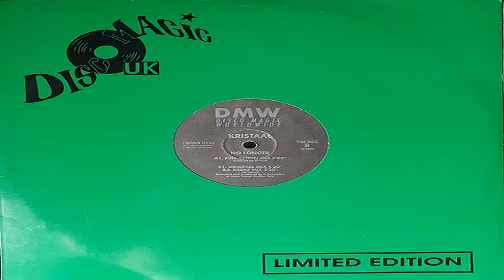Kristaal - No Longer - Original Mix - Disco Magic Records 1993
Oldskool Anthem: Kristaal - No Longer - Original Mix - Disco Magic Records 1993

A Side
1. Full Action Mix

B Side
1. Original Mix
2. Radio Mix

I don't claim to own the copyright or ownership to any of the music I have uploaded.. If you don't want your content here (that goes for audio or images) please feel free contact me immediately via email: and I WILL REMOVE THE VIDEO OR ARTWORK IMMEDIATELY!